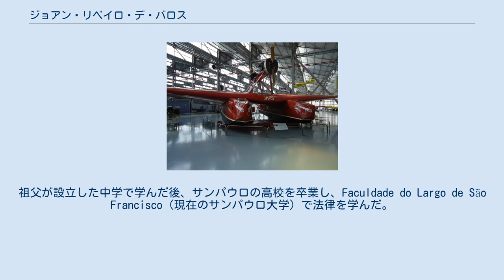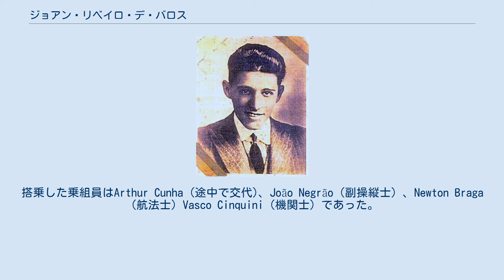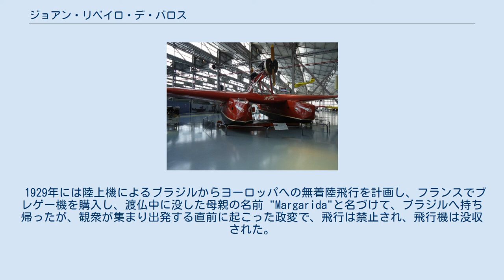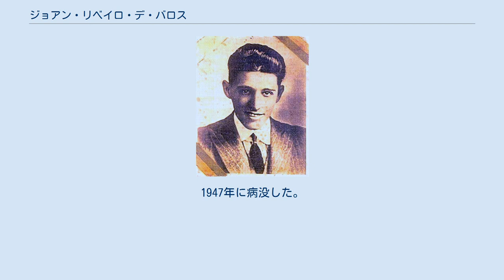ジョアン・リベイロ・デ・バロス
ジョアン・リベイロ・デ・バロス Museu TAM にある「ジャウー号」 ジョアン・リベイロ・デ・バロス（João Ribeiro de Barros 、1900年4月4日 - 1947年7月20日）はブラジルのパイロットである。
1927年4月、ブラジル人のクルーで南大西洋横断飛行を行った。
 サンパウロのジャウーで生まれた。
祖父が設立した中学で学んだ後、サンパウロの高校を卒業し、Faculdade do Largo de São Francisco（現在のサンパウロ大学）で法律を学んだ。
1919年にアメリカ合衆国で機械工学を学ぶことに決め、その後1923年にフランスで飛行免許を取り、各国でパイロットのキャリアを積んだ。
1926年にイタリアからブラジルまでの大西洋横断飛行の計画を始めた。
ブラジル政府に資金援助を求めるが実現不可能だと判断されて、援助は得られなかったが、資産を兄弟に売った資金で航空機を求めてイタリアに渡った。
イタリアで中古の水上機、サヴォイア・マルケッティ S.55を購入し、修理して、出身地から、「ジャウー号」と名前をつけた。
搭乗した乗組員はArthur Cunha (途中で交代)、João Negrão（副操縦士）、Newton Braga （航法士）Vasco Cinquini（機関士）であった。
 1926年10月18日にイタリアを出発し、アフリカ大陸西端の岬、カーボベルデに向かって出発したが、エンジン不調でスペインのアリカンテに着水すると、エンジンにクラックが見つかり、修理のために中断を余儀なくされた。
修理が終了してもスペイン政府が出発の許可をせず、ブラジル政府との交渉を行わなければならなかった。
長い滞留は乗員の健康を害し、副パイロットが交代した。
カーボ・ベルデのサンティアゴ島からブラジルへの飛行は1927年4月28日に行われ、13時間の飛行の後、ブラジル沿岸の島、フェルナンド・デ・ノローニャに到着した。
その後ブラジル各地を飛行し、歓迎を受けた。
フランス、ドイツ、イタリアから勲章を受け、航空のパイオニア、アルベルト・サントス・デュモンから祝電を受けた。
 1929年には陸上機によるブラジルからヨーロッパへの無着陸飛行を計画し、フランスでブレゲー機を購入し、渡仏中に没した母親の名前 "Margarida"と名づけて、ブラジルへ持ち帰ったが、観衆が集まり出発する直前に起こった政変で、飛行は禁止され、飛行機は没収された。
その後ジョアン・リベイロはブラジルを去り、1932年に立憲革命が起こると、ブラジルに戻った。
反政府活動の疑いで政府に逮捕されるが証拠がなく釈放されるなどした。
1947年に病没した。